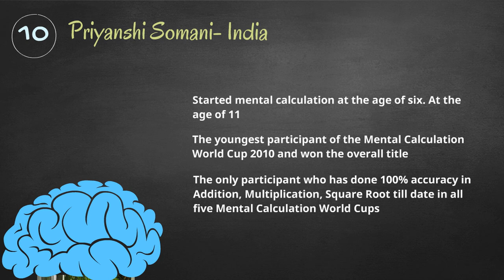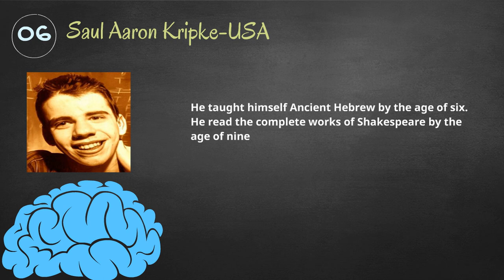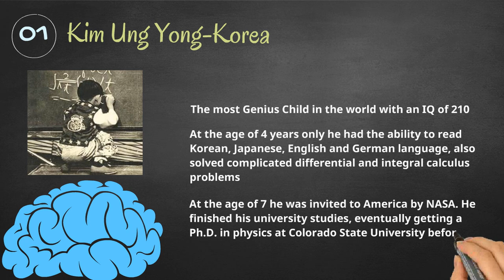Top 10 Genius Child Prodigies of The World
Top 10 Genius Children Prodigies of the world , Children who have amazing IQ ,Priyanshi Somani, Elaina Smith,Michael Kevin Kearney,Gregory R Smith,Saul Aaron Kripke,Aelita Andre,Cleopatra Stratan,Arfa Karim,Akrit Jaswal, Kim Ung Yong